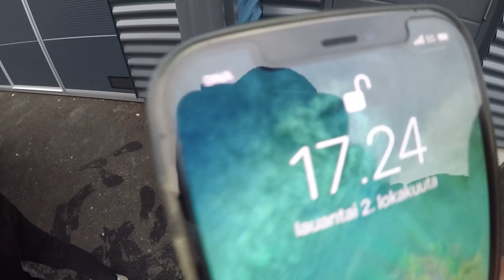TAMPERE BIKENIGHT PÄÄTÖSMIITTI (MOPOMIITTI) 2.10.2021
Tampere BikeNight päätös miitti 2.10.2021
Menossa mukana:
+ Mellakka poliisi
Uusi video joka MA ja TO  KLO14.00
Behind the scenes:
Järkälemäisen tiukkaa fani merchiä!
Let’s talk about business??